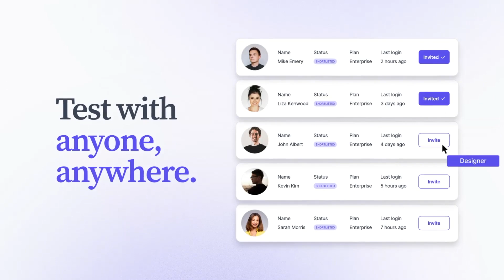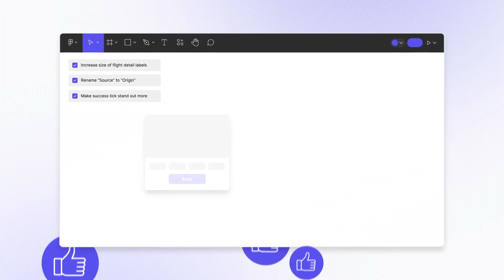Fast, Async Unmoderated Prototype Testing | Great Question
See how Great Question makes it easy to get fast, async user feedback on your Figma prototypes with browser-based testing on desktop or mobile.